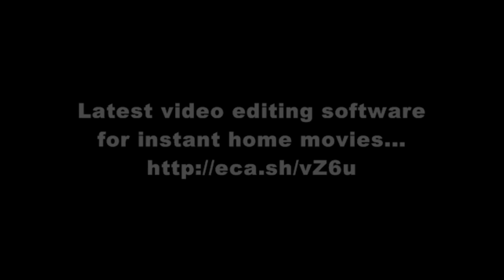Magazin - Ej, Ponoci